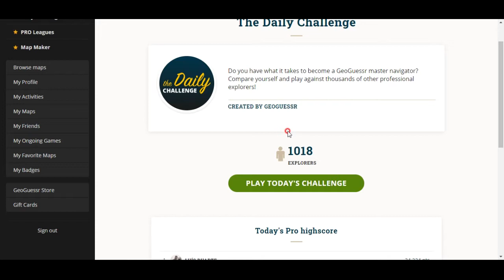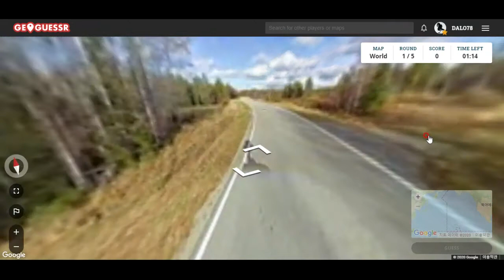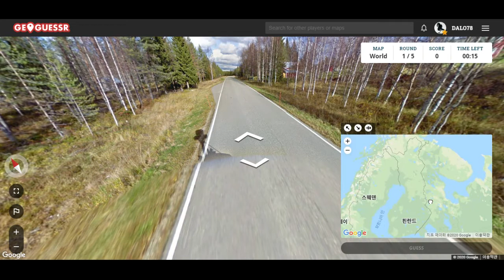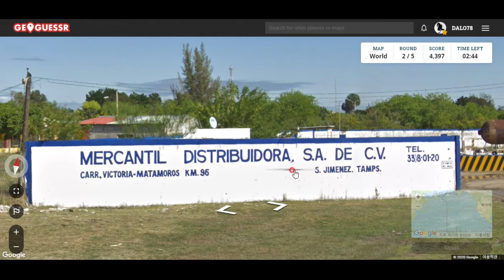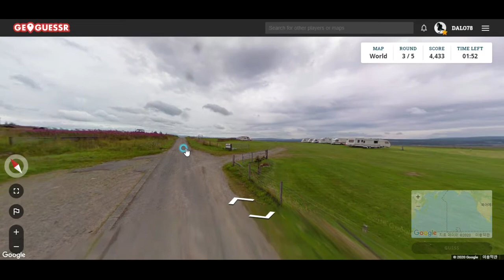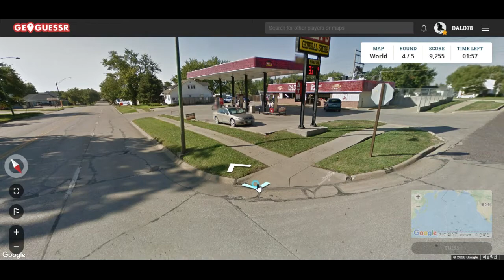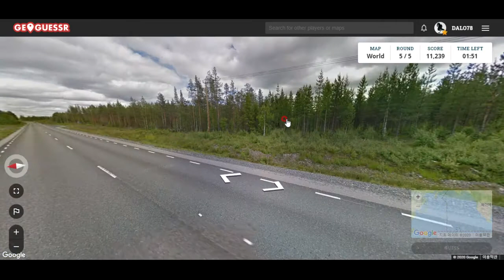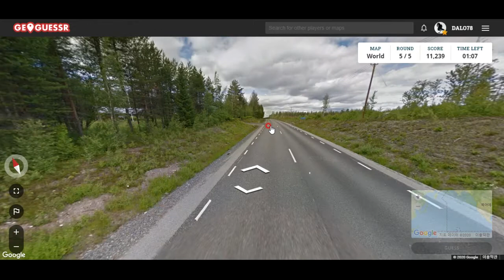GeoGuessr - 황량하지만 아름다운 스코틀랜드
로마인들조차 침범하려 하지 않았던 척박한 땅, 스코틀랜드. 그러나 참 아름답습니다^^